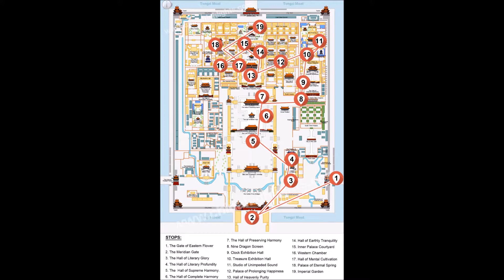Beijing : The mythical Forbidden City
Photos by Phu TRAN NGOC (2017)